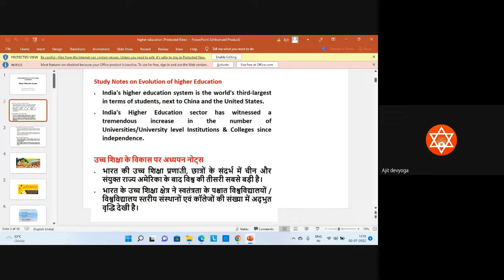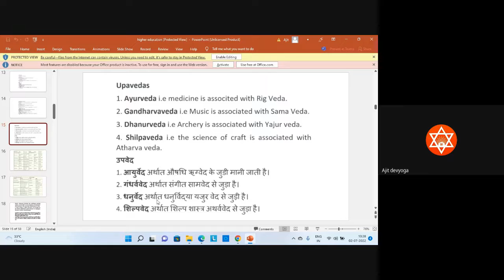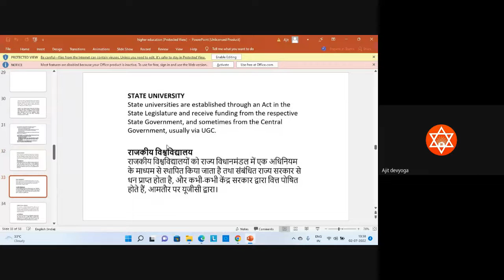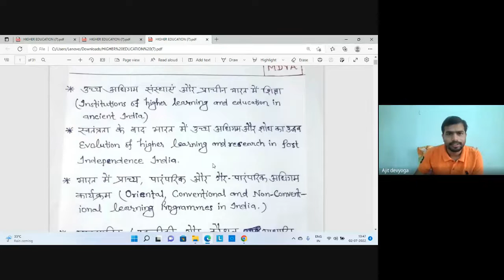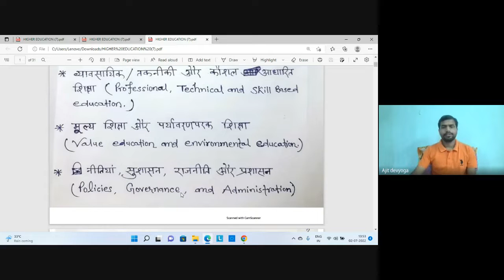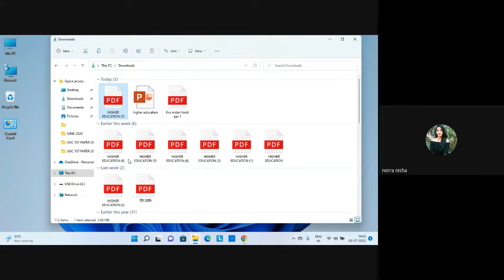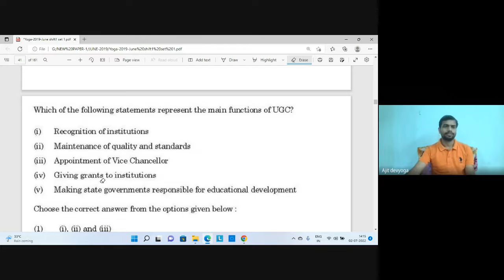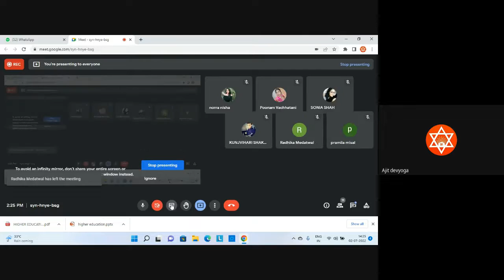MDYA - Ajit Dev, Class - 08, Higher Education, Paper - 01, Unit -10, UGC, NET/JRF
Welcome to join MDYA, In This Class, Ajit Dev Sir will cover The Higher Education, for UGC NET JRF NTA Exams.
If you are preparing for NTA UGC NET/JRF, Exams Paper - 1, Unit - 10 (Higher Education) and You have any Queries then in this Video all your questions will be answered.
This video is all about completing Higher Education, Paper - 01. | Watch this video till the end to gain maximum benefit.